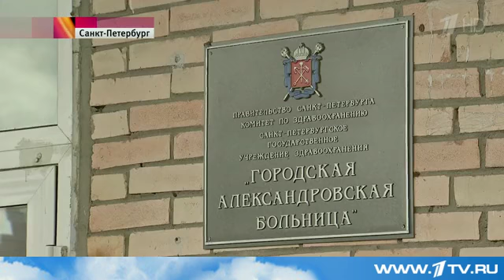В Петербурге после скандала уволена бригада медиков, волоком тащившая пациента к "скорой".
В Петербурге проверяют качество оказания медицинской помощи пострадавшему, которого в бессознательном состоянии фактически волокли до машины "неотложки". История получила широкую огласку после того, как в интернет попало вот это видео.